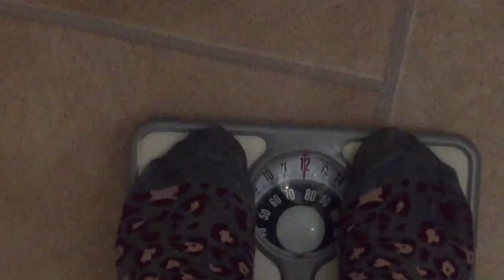Vlog | Exercise, West End, Rinse FM, MiC Lowry & Giggs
Today was a bit of a different day for but hey the opportunity was given so I took it even though it was last minute!! :D (I wasn't able to film everything though :( )

MIC LOWRY

(You will find everything there)